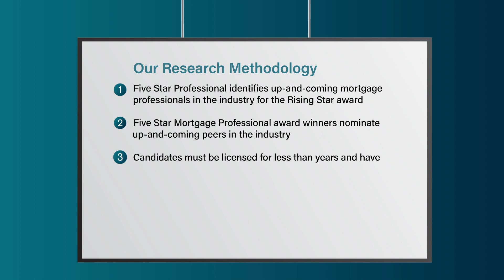2022 Milwaukee Rising Star Mortgage Professional Nick Morga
Nick Morga wins the 2022 Rising Star Award! Rising Star Mortgage Professionals represent up and coming mortgage professionals, with less than five yearsÕ experience, embody professional excellence and exhibit superior customer service. Winning Professionals are selected as a result of a rigorous and objective research process. For any market, each yearÕs field of winners represents no more than 7% of professionals within the market.